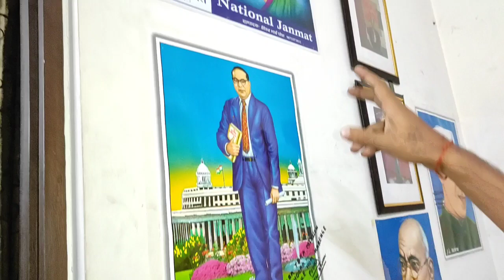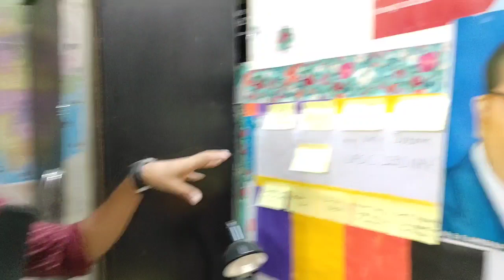cheapest room in karol bagh | cheapest room in delhi | best room for students in karol bagh delhi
1.Karol bagh delhi
2.Karol bagh
 3.Karol bagh cheapest room

Best PG Room for UPSC Aspirants Students
Boy's and Girl's
Distance 2.5 Km from Vajiram and Ravi , Vision IAS , Sriram , Next IAS etc.
Staring price With Food 6000/.
Location - Patel Nagar Delhi 08